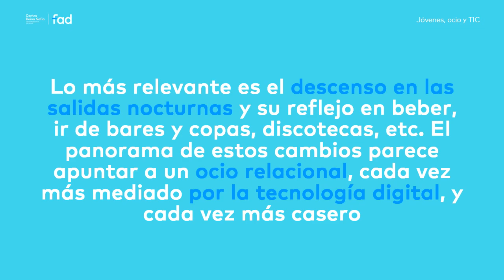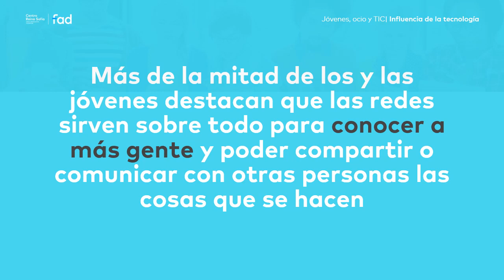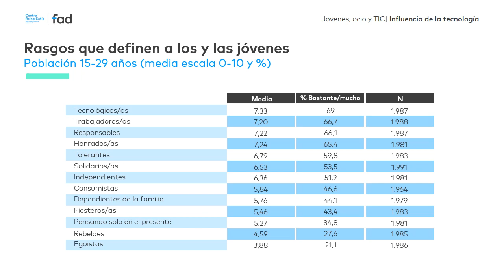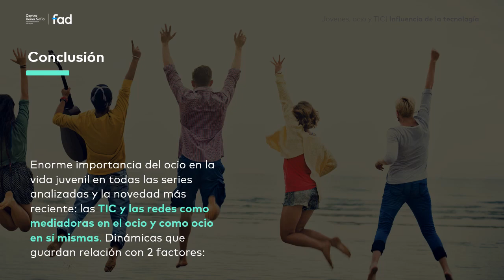Vídeo resumen del informe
El informe "Jóvenes, ocio y TIC" analiza cómo las TIC han irrumpido en los espacios de ocio juvenil y los efectos que todo ello supone en la estructura, actividades y vivencias del mismo. El informe se ha realizado a partir de una encuesta aplicada a 2000 jóvenes de entre 15 y 29 años y de los discursos manejados en talleres participativos con grupos juveniles de la misma edad